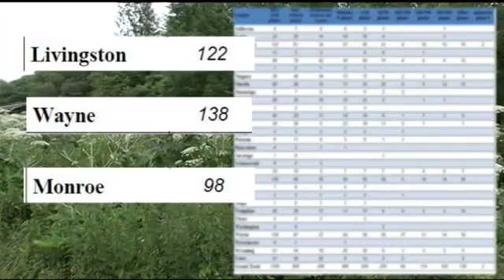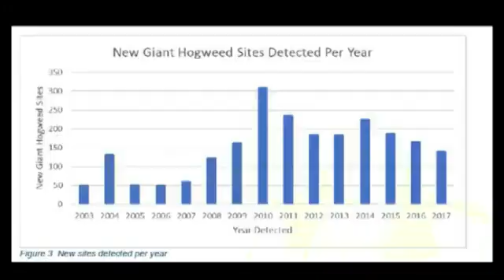Hogweed Plant Continues to Spread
Dr. Tracey Davidoff from Rochester Regional Health Immediate Care was interviewed about giant hogweed and the dangers it can present.